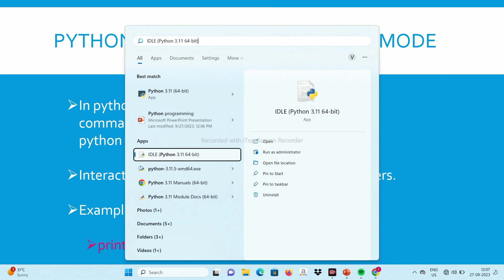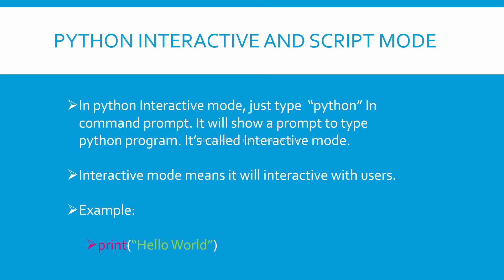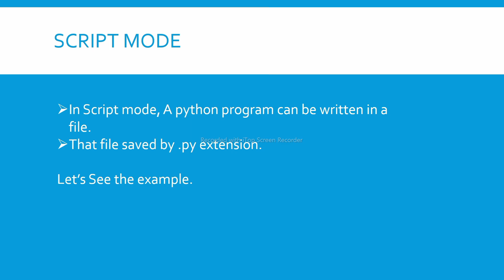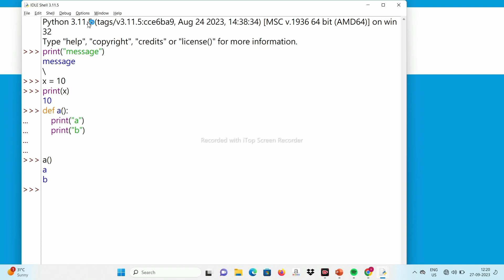Interactive and Script mode in python with Tamil | Modes of python programming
Interactive and Script mode in python in Tamil @CodeToEverything

Hello friends in this video we are going to see about interactive and Script mode in python in Tamil